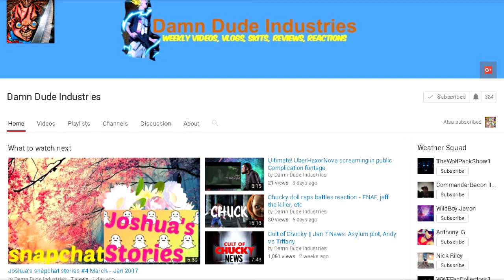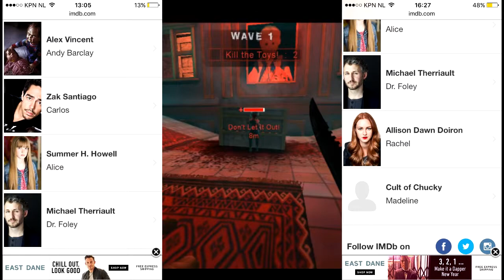ANIMATRONIC WORK ON SET, "CHUCKY DID IT", IMDB CAST UPDATE, & MORE! | CULT OF CHUCKY NEWS!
Wow! This video was so exciting for me to make! I'm sorry this is coming a bit late. It was suppose to be out yesterday, but I was feeling sick, so I decided to just rest instead. But aside from that, I hope you guys enjoyed this video! P.S. RE7 will be out soon. I have plans to play it on here. :) Hopefully you guys all show up to the playthrough.

💛Check out Yassin Bentchich's Channel! He's been a huge help to my channel.💛

💛Music Providers💛